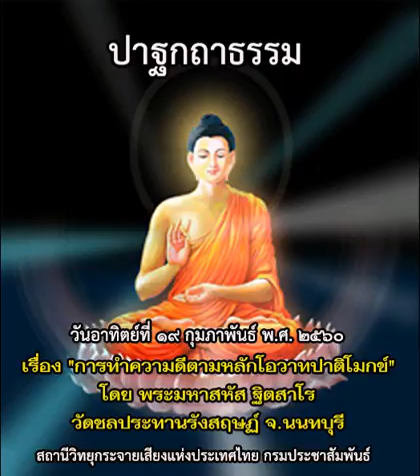ปาฐกถาธรรม (การทำความดีตามหลักโอวาทปาติโมกข์ โดย พระมหาสหัส ฐิตสาโร) ๑๙ กพ ๒๕๖๐